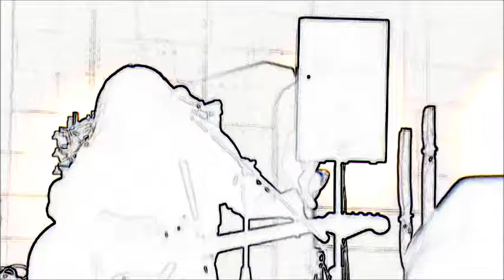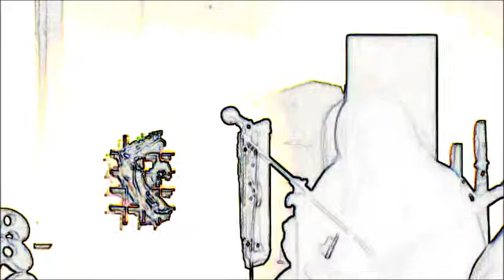05-13-17 - 8 - Draken Asher Mogollón - Voodoo-Hound Dog Finale - at LocalMotion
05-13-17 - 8 - Draken Asher Mogollón - Voodoo-Hound Dog Finale from Jimi Hendrix to Big Mama Thornton. Featured act - Live @ LocalMotion with Allison Victoria and Yadin Kol.